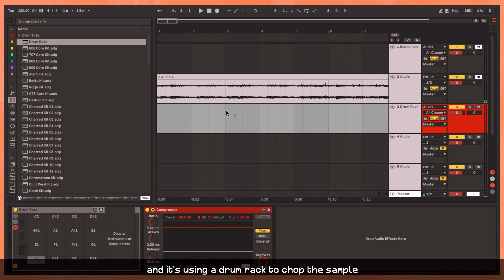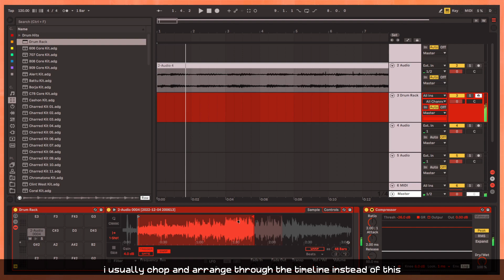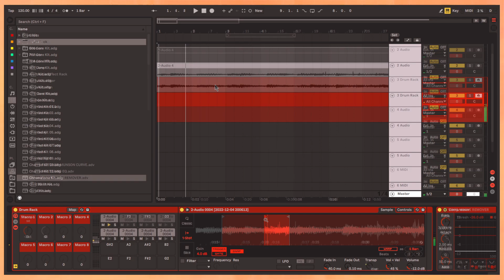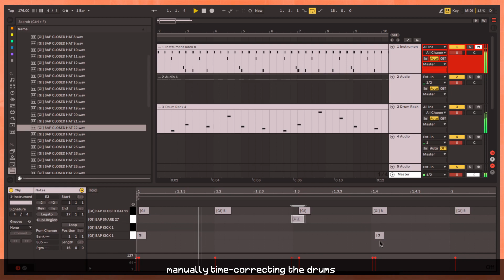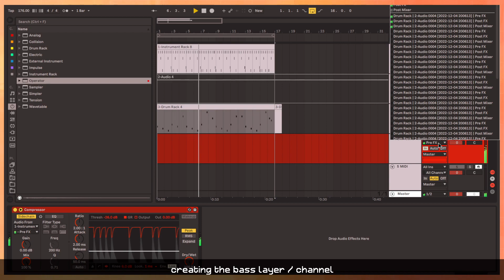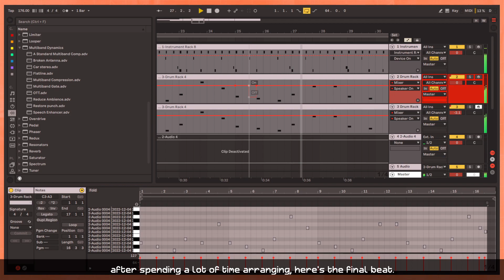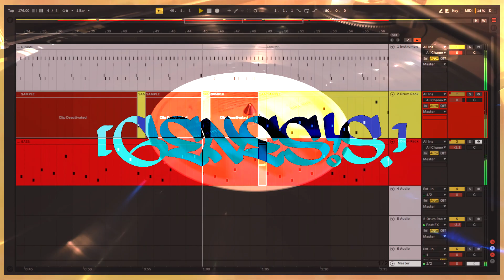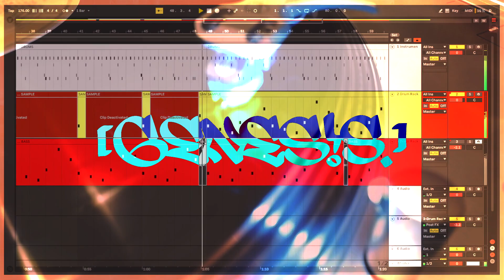Making A Dark 90s Hip-hop Boom Bap Sampled Beat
In this video, I sample a cheap record I got for £3.00 from my collection to make a dark 90s Hip-Hop Boom Bap Beat. Since I don't have any MIDI controllers, samplers or sequencers, I decided to emulate the old school way on Ableton.
Also, I'm not quitting dubstep. Just gotta go back to my roots for a little bit - currently taking a quick break from it for the rest of the year.

Note to self: I'll never record videos on my phone with a filter already embedded ever again

TIMESTAMPS:
0:00: intro
0:34: production
5:55: final beat / outro

NEWEST RELEASES:
[Genes!s.] - BEAT BUNDLE 02

THANKS FOR VIBIN WITH ME.
                                                        ~[GENES!S.]
                                                    = SUPPORT ME! =